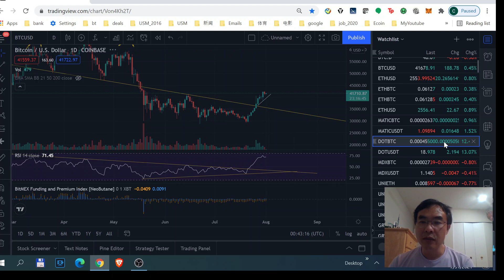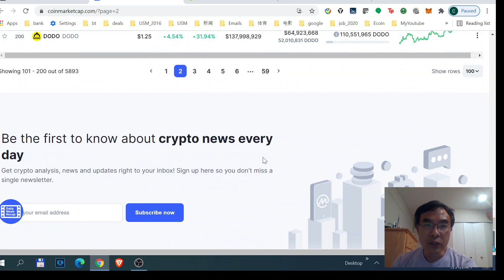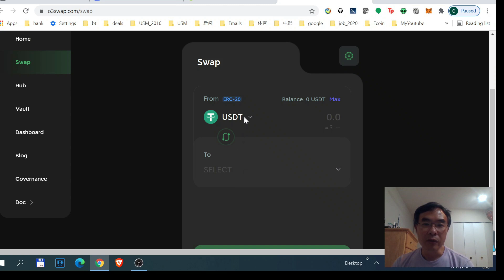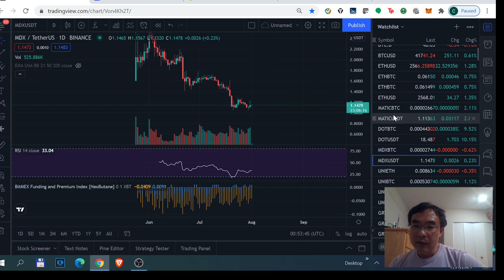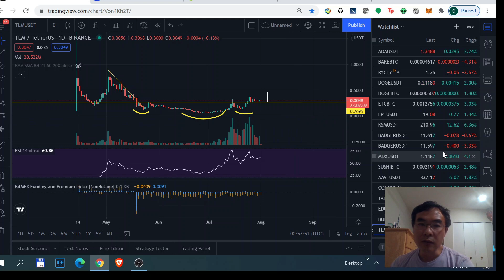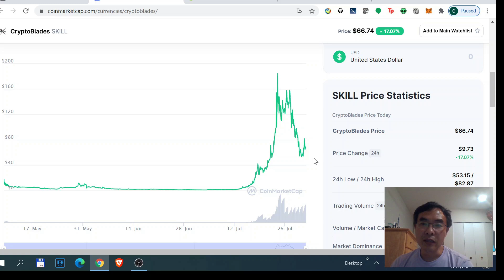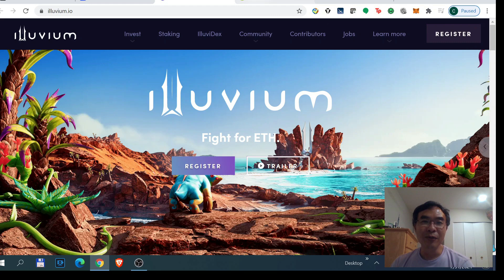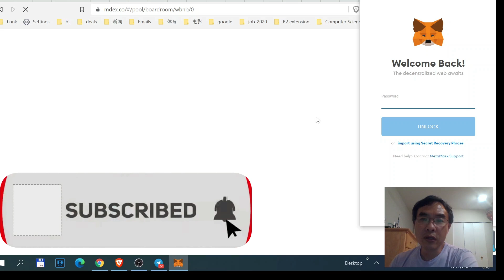比特币挑战42000，现在老潘在买啥币？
⏰ *Timestamps:*
00:10 - BTC走势
06:28 - Dot
07:08 - O3
11:51 - Matic
13:30 - MDX
15:00 - TLM
18:13 - Skill
20:38 - ILV
23:52 - 欢迎注册crypto prophecies!